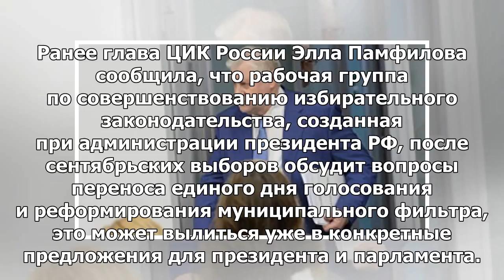В Совфеде прокомментировал идею реформирования муниципального фильтра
15:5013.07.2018 (обновлено: 15:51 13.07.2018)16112 МОСКВА, 13 июл — РИА Новости. Глава комитета Сове...